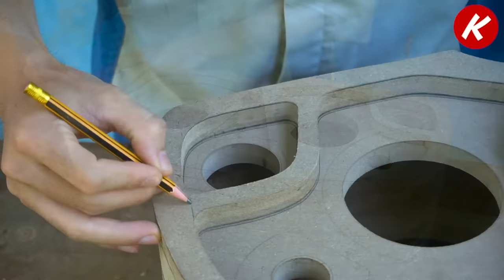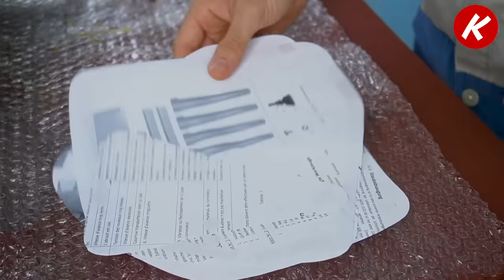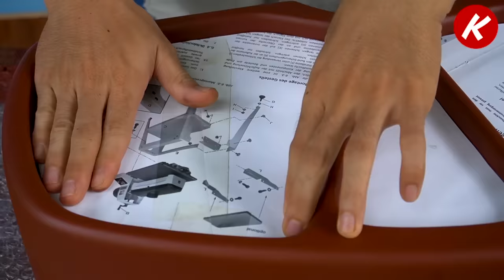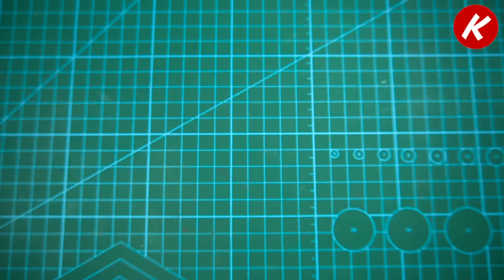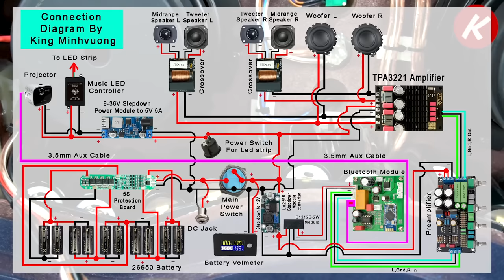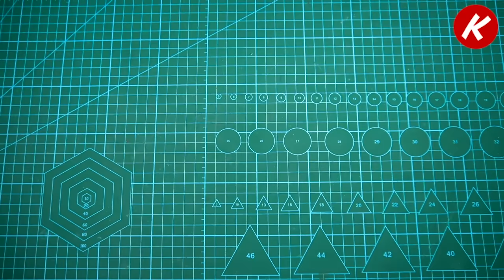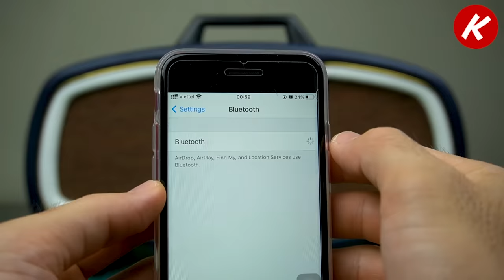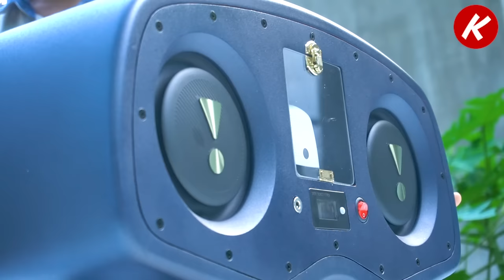Projector Bluetooth Speaker Build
- How To Make A Waterproof Bluetooth Speaker Using Plastic Pipe And Simple Tools
- DIY 2.1 Bluetooth Speaker Using 100W Subwoofer:
- How To Make Boombox Bluetooth Speaker Using Pipe Plastic (New Version)
- How To Make Boombox Bluetooth Speaker From Pipe Plastic: